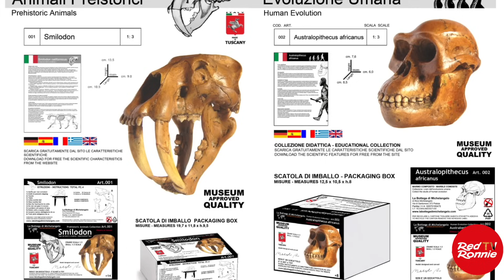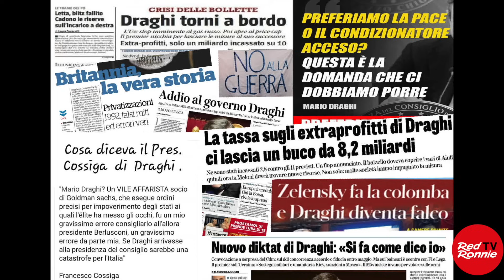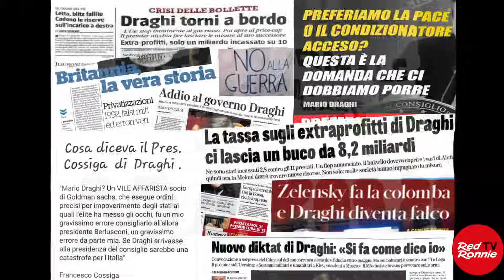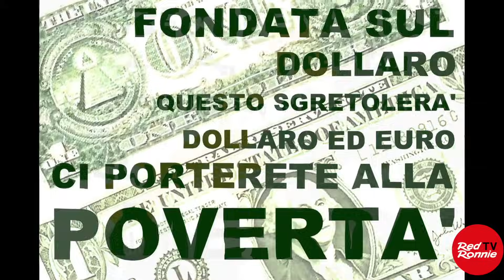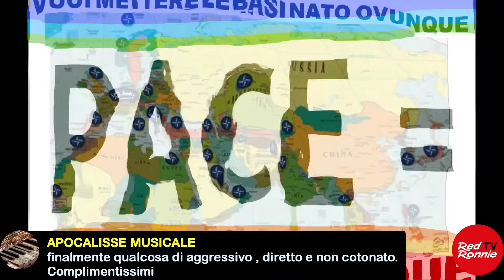BLACK HAZELNUTS, l'incredibile denuncia di un folle che crea animali preistorici e Human Evolution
Michelangelo Ricci è in Grecia quando mi collego con lui durante la diretta We Have a Dream. Ha creato un video pieno di vere news col suo progetto Brack Hazelnuts: “Tutto normale (lo dice Mario)” e Mario sta per Draghi. Michelangelo crea animali preistorici, dinosauri, teschi dell’evoluzione umana e giocattoli. Vengono esposti in musei. Ma, soprattutto, per quanto riguarda la musica ha composto un brano di denuncia ferma contro questo che sta accadendo e l’ipnosi collettiva che ha reso le masse dormienti, per non dire rincoglionite. Tra le varie frasi, slogan e notizie che compaiono nel video ho scelto:
PACE = Amore, Onestà, Limpidezza, Verità, Sicurezza, Crescita, Uguaglianza, Purezza, Libertà di Espressione.